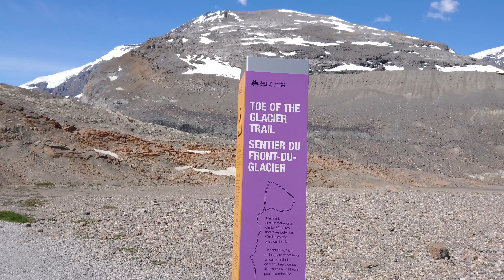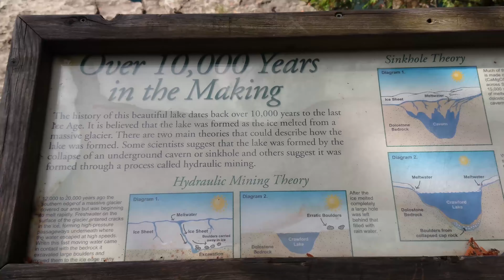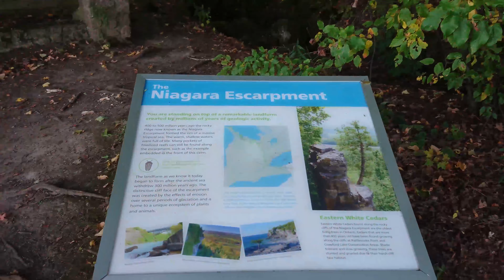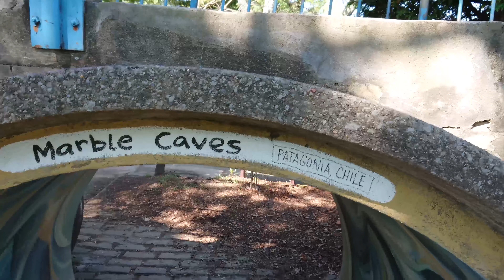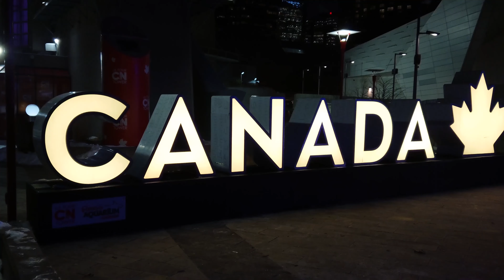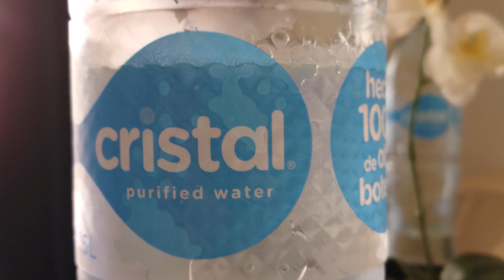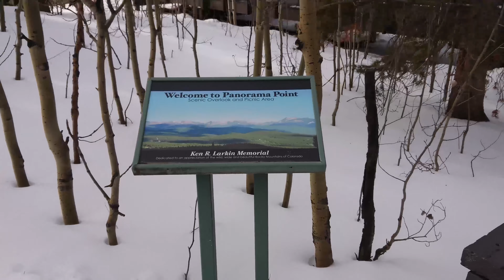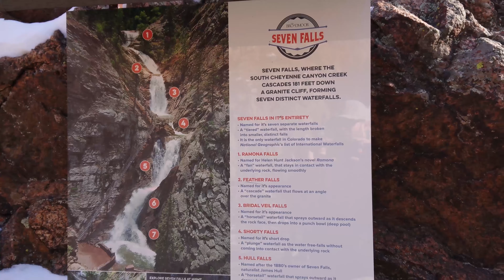5 Years of Adventure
Enjoy the craziest collections of adventures you will ever see. Travelling from Jasper, Alberta to Colorado Springs, Colorado also Mexico, Manitoulin Island and many more. Enjoy the 5 year anniversary and thank you.